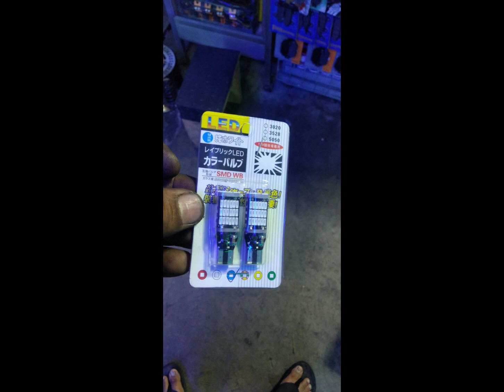paanu magkabit ng tri LED..at eagle eye sa MIO I 125's..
gawang mangyan on the goooo.